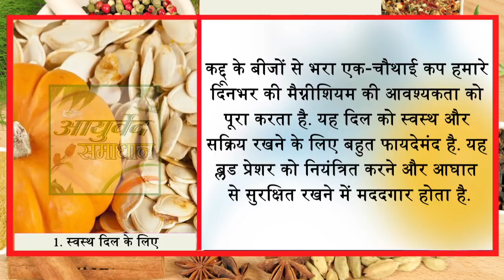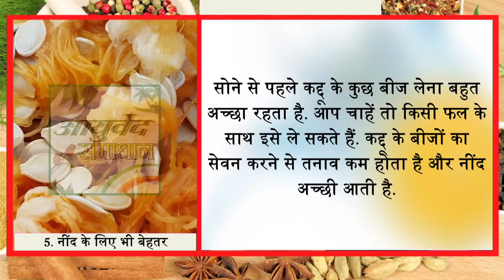ये बीज मधुमेह(शुगर) को खत्म कर देते हैं//Ayurved Samadhan